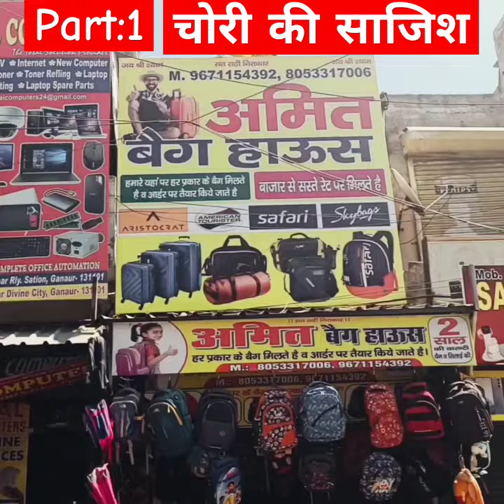bada bag#chori ki sajish do chor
bada bag
bade bhai ki kahani
do chor
दो-चार ki kahani
Ghar Ghar ki kahani
Ho Gaya damadol
funny short comedy video

cast Jambu jugadi
Sandeep Gupta
aur camerama

comedy video
funny video
kaise kaise log rahte hain yahan per

try to not this laugh
bindass Fun Masti
comedy comedy
funny comedy
non stop comedy
superhit comedy
Indian funny comedy
busy fun wali comedy
Kamal ki video

yah video kisi vyakti Vishesh se sambandhit nahin hai yah video Keval Manoranjan Matra ke liye hai
aapke hausale se hi ham aage video banaa ji payenge

Chhotu Dada comedy video
parivarik short comedy video